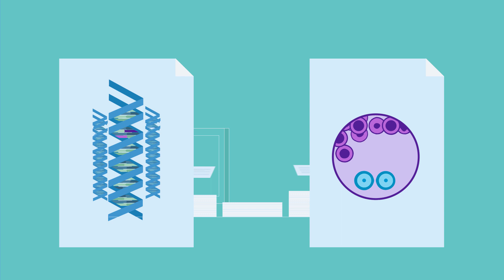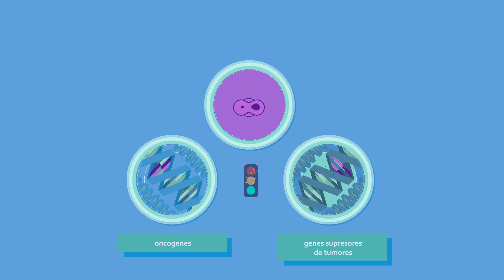CNIO & The City: Historia del cáncer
El cáncer es una enfermedad que siempre ha estado presente, afectándonos a todas las personas indiscriminadamente. Aún queda mucho por luchar, pero son muchos los avances que se han conseguido a lo largo de la historia para intentar frenarlo. ¿Quieres conocerlos? CNIO & the City te muestra en este vídeo un resumen de la investigación en cáncer, desde que se descubrió la enfermedad hasta nuestros días.

CNIO & The City es el proyecto educativo y de Science Outreach del CNIO que cuenta con la colaboración de la Fundación Española para la Ciencia y la Tecnología - Ministerio de Ciencia, Innovación y Universidades.